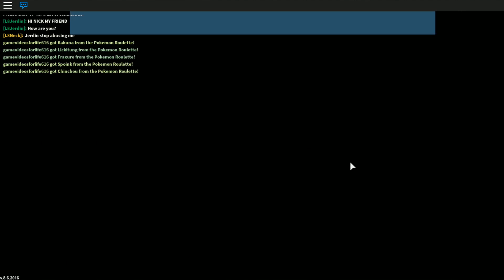Roblox Pokemon - "FREE POKEMON!!!" - Project Pokemon (Roblox Pokemon Mod) Part 4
Roblox Pokemon - "FREE POKEMON!!!" - Project Pokemon (Roblox Pokemon Mod) Part 4 w/ L8Games! Can we SMASH 1,000 LIKES?

Today in Roblox Pokemon we get some FREE POKEMON! Now we can battle and train our new pokemon in roblox until we're ROBLOX PIXELMON MASTERS!!! Hope you enjoy today's Roblox Project Pokemon! Some other awesome roblox series were made by thinknoodles , mangotango , huskymudkipz , moosecraft , and loginhdi! :)

▼ Other Awesome Series! ▼

▼ Other stuff! ▼
Grow your channel & make money!
Official Pixelmon Music by Chris Geddes! Check out his channel here!